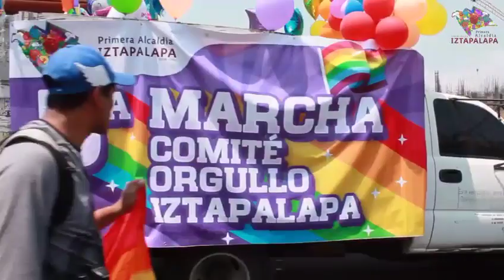MARCHA LGBTTTIQ EN IZTAPALAPA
Se realizó la 5ta Marcha LGBTTTIQ en Iztapalapa. Construyamos una sociedad donde reine el respeto, la igualdad y la no discriminación.